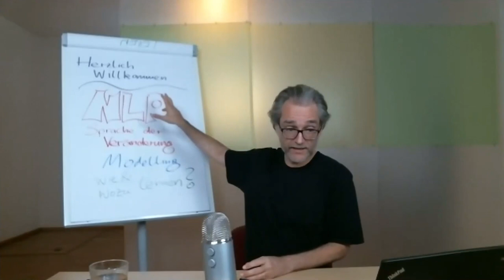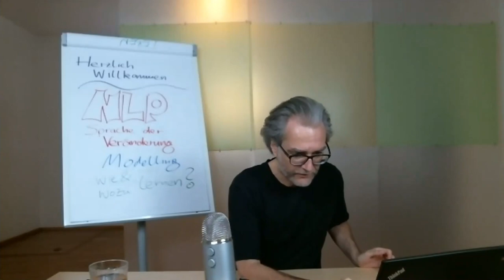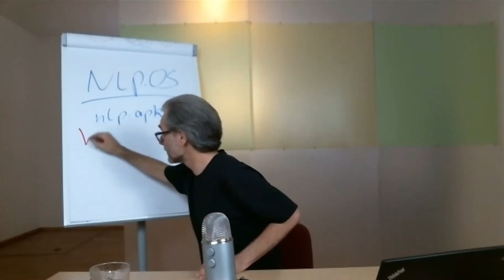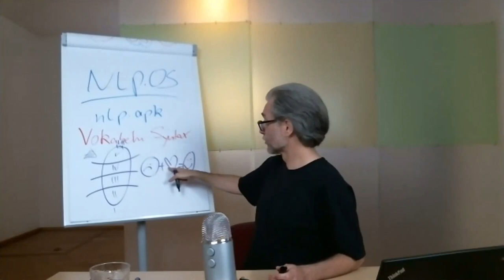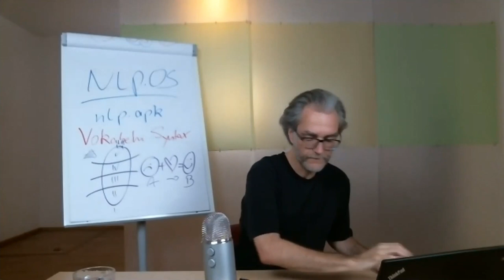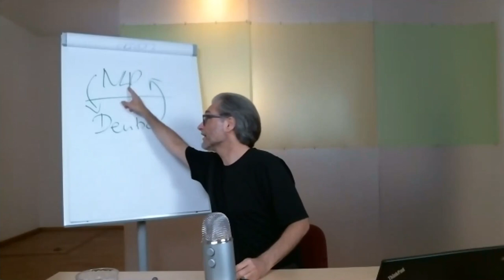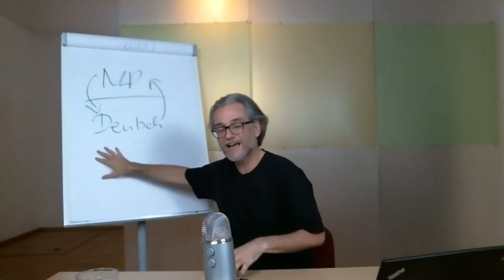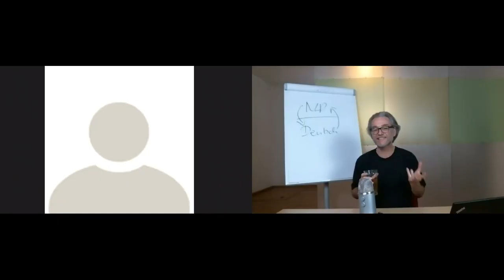NLP, Modelling und die Sprache der Veränderung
Dies ist der Mitschnitt des Webinars vom 10. Juli 2020
Der Mitschnitt vom 8. Juli steht auf dem Landsiedel-Kanal:

Der original Webinar-Ankündigungstext steht unten!

Weitere Infos:

Bei unseren NLP- und Modelling-Kursen in Berlin gibt es ab sofort zwei Varianten der Teilnahme. Neben der klassischen Teilnahme vor Ort bieten wir jetzt auch die Möglichkeit, online dabei zu sein. Das Seminar findet dabei wie gewohnt in der Jablonskistraße statt und wird live im Internet übertragen. Eine kleine Gruppe von Online-Teilnehmern kann so am Bildschirm in einem passwortgeschützten Bereich am Training teilnehmen.

(Guck die Videos in zufälliger Reihenfolge an, dann vernetzen sich die Inhalte ganz von selbst!)

=== Die Original Webinar-Ankündigung ===

NLP und Modelling, die NLP-Ausbildung in Berlin und „Online Live Dabei“

Die meisten Menschen verwechseln NLP mit den Anwendungen von NLP (den NLP-Formaten), meint John Grinder. Nach seiner Meinung wird NLP fast immer eine logische Ebene unterhalb dessen gemacht, was er und Richard Bandler damals beabsichtigt hatten. NLP im eigentlichen Sinne sind nicht die Formate, sondern die Strategie, mit der solche Formate entwickelt werden. Wenn man dieses NLP beherrscht, dann kann man beliebig neue Formate maßschneidern, für sich selbst und für andere. NLP ist die Sprache der Veränderung, die NLP-Ausbildung entspricht einem Sprachkurs und die klassischen NLP-Formate sind Beispielsätze aus einer unendlichen Fülle an Möglichkeiten.

In diesem Online-Seminar erklären Ralf Stumpf und Caroline Forster, wie NLP als Sprache der Veränderung funktioniert und wie man diese Sprache lernen kann: vor Ort in den NLP- und Modellingausbildung in Berlin und ganz neu auch mit der Live-Online-Teilnahme an diesen Kursen.